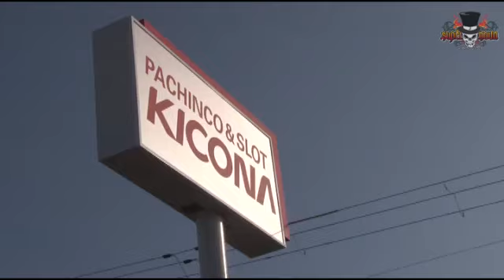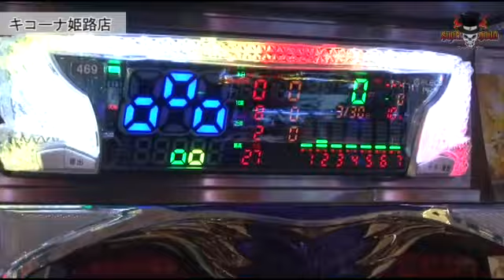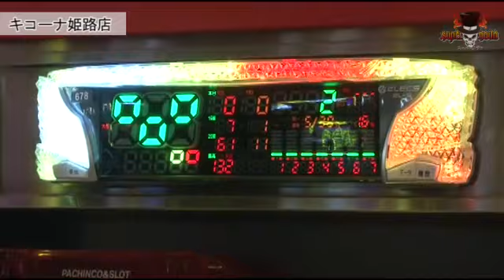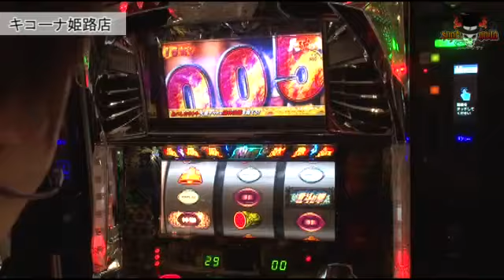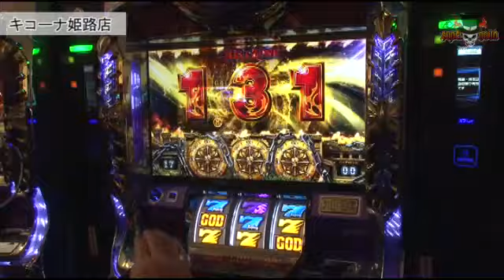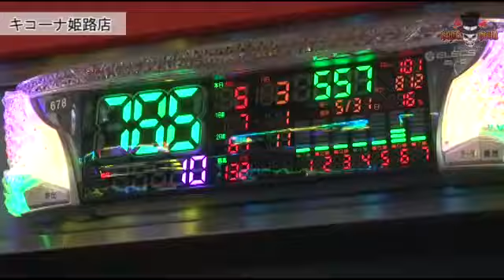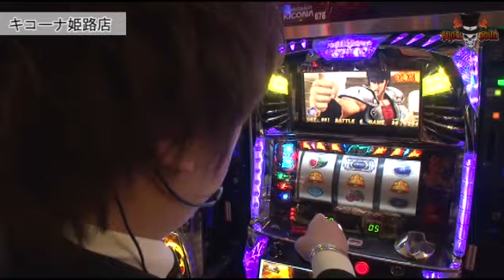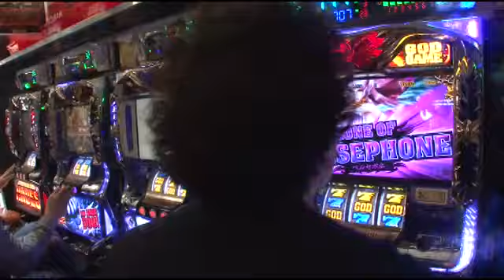Super Nova 特別編(1/2)【アナザーゴッドハーデス-奪われたＺＥＵＳｖｅｒ．-】《ジロウ》《木村魚拓》[ジャンバリ.TV][パチスロ][スロット]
今回のスーパーノヴァは特別編という事でゲストに木村魚拓を迎えて実戦致します！！特別編なのでルールもいつもと違っています！！果たしてどんな展開になるのか！？

■実戦台：アナザーゴッドハーデス-奪われたＺＥＵＳｖｅｒ．-、パチスロ北斗の拳　転生の章